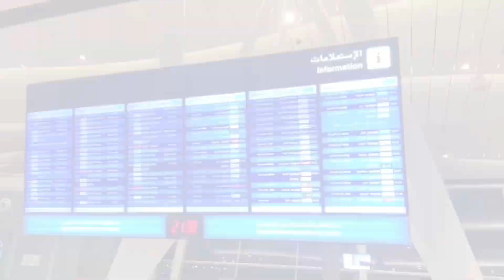My journey to Makkah 🕋🕋🕋🕋🕋🕋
My journey to mecca 🕋❤️🙏🏽